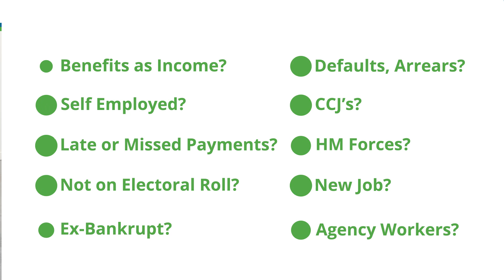Poor Credit Car Finance - Honda Civic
🚙 POOR CREDIT CAR FINANCE 🚙 Get Your APPROVAL With Us ✔APPLY

2. You're APPROVED ✔
3. Visit Us & Choose Your Car
4. Sign Paper Work & Drive Away Same Day
👇 We Can Help Many People With A Poor Credit History:
👍 CCJ's
👍 Late or Missed Payments
👍 Defaults, Arrears
👍 New Job
👍 Declined By Other Online Brokers
👍 Benefits As Income
👍 HM Forces
👍 EX Bankrupt
👍 Not On Votes Roll
👍 Self Employed
👍 Agency Workers

👇 Our Cars Come With:
✔ FREE WARRANTY
Or Click Here to Arrange a Call Back - 📞 or Call 📞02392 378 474